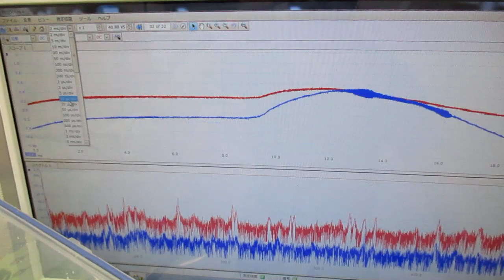超音波プローブを利用した「音響流」制御技術 ultrasonic-labo